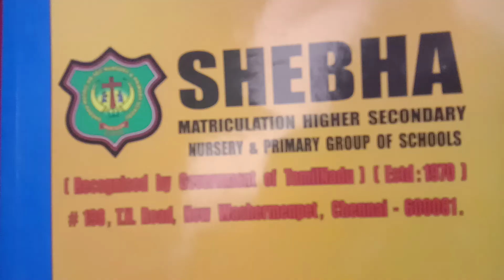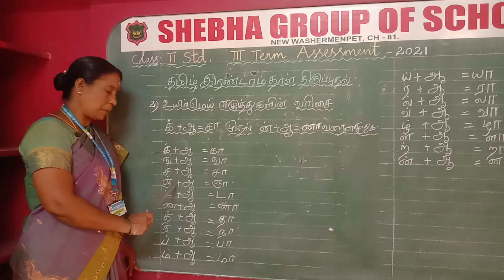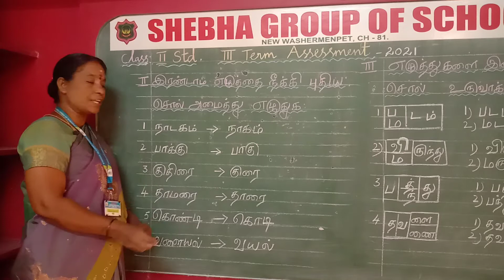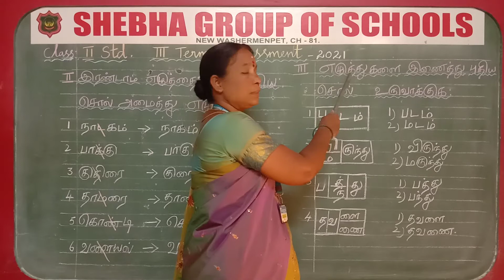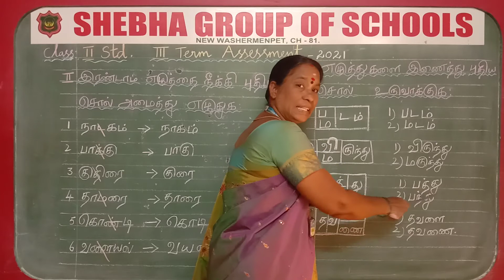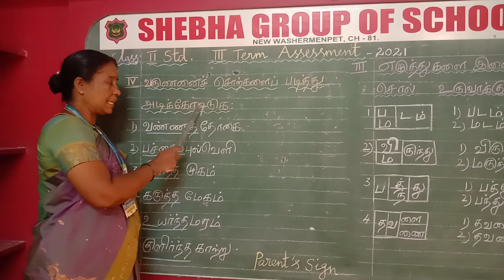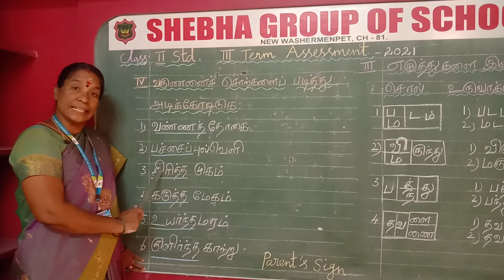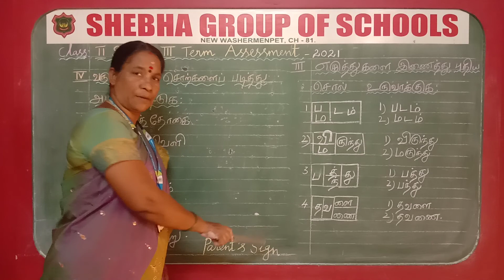10.04.2021 II - STD TAMIL - II REVISION (MRS. KALPANA)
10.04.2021 II - STD TAMIL - II  REVISION (MRS. KALPANA)